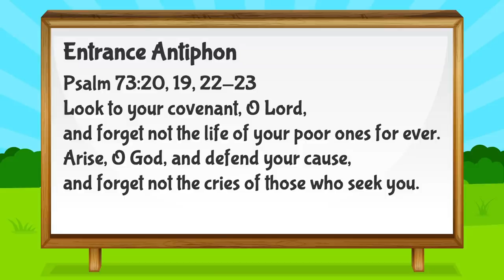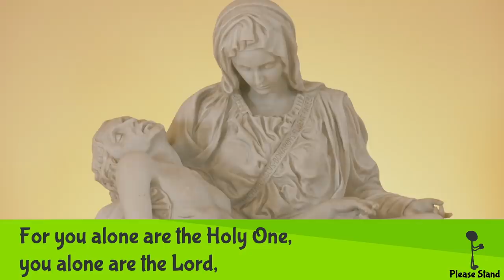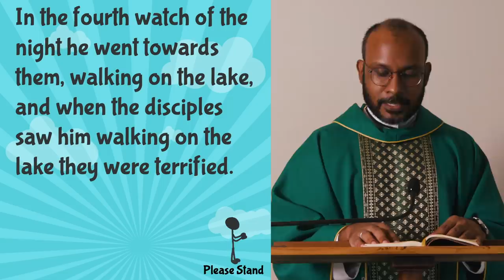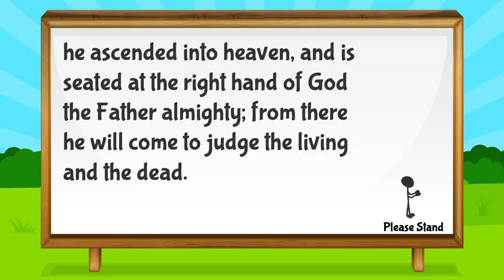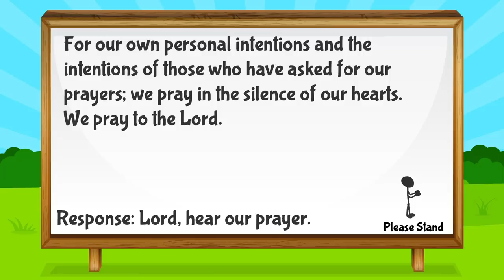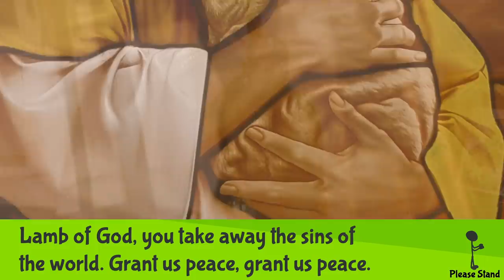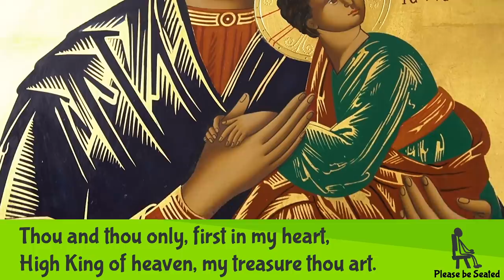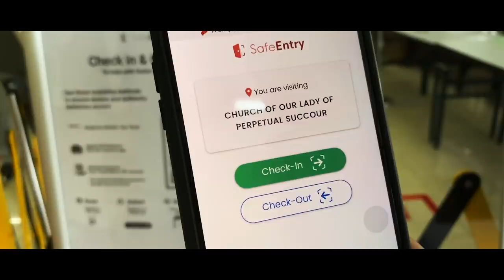Catholic Sunday Mass Online (with Children) - Sunday, 19th Week of Ordinary Time 2020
Sunday, 19th Week of Ordinary Time, Online Mass with Children (9 Aug 2020)
- Celebrated by Fr. Francis Vijayan, C.Ss.R

► OFFERTORY/CONTRIBUTIONS:
Support our Parishes, Catholic Foundation and other Charities: